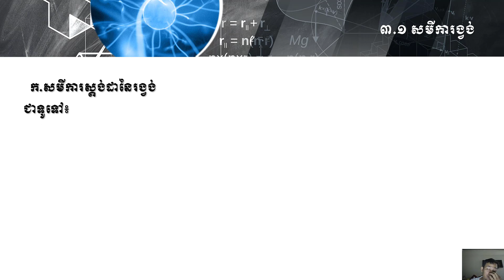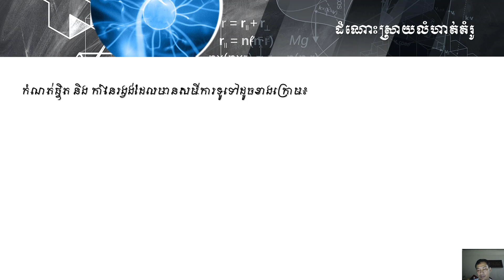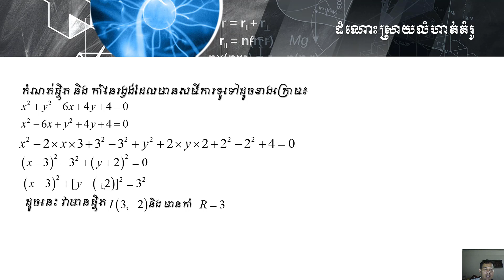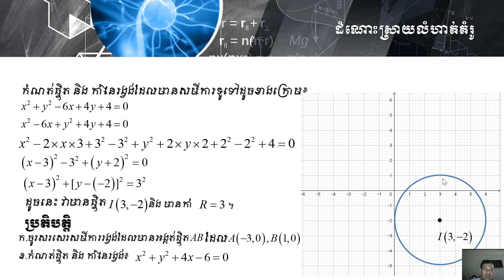ជំពូកទី៣ ធរណីមាត្រក្នុងប្លង់ មេរៀនទី៣ សមីការរង្វង់